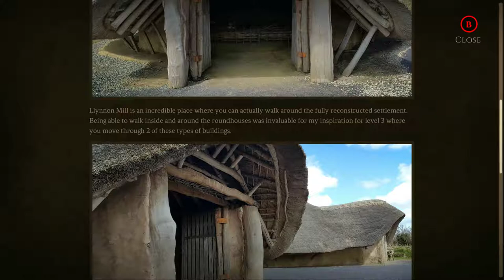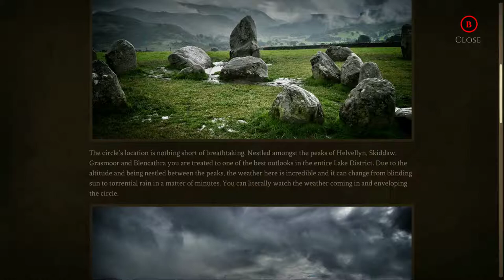Wulverblade - Level 2 - Clunie Water River